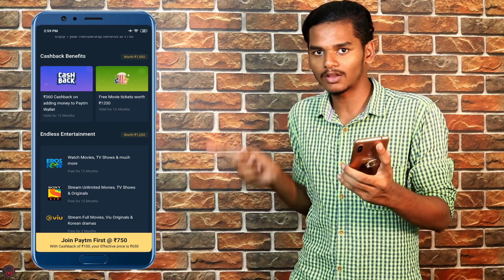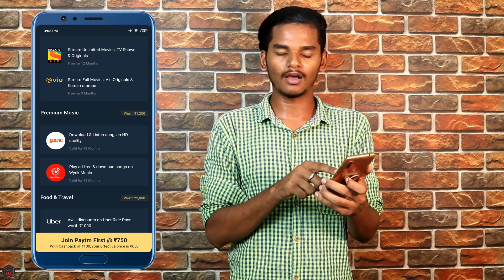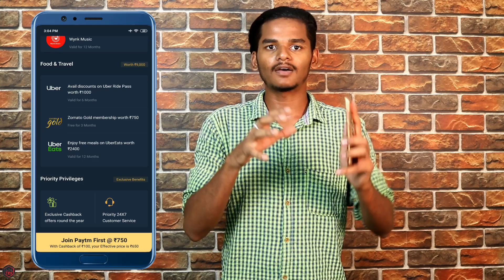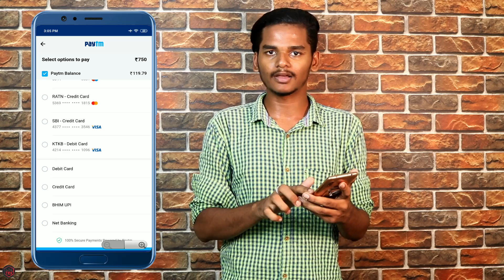புதிய Paytm ஆப்பர் Paytm First in tamil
What is Paytm First? Amazing benefits, offers and subscriptions in just Rs. 750.